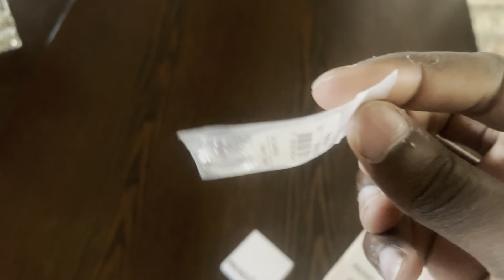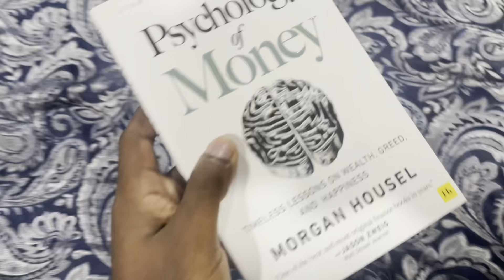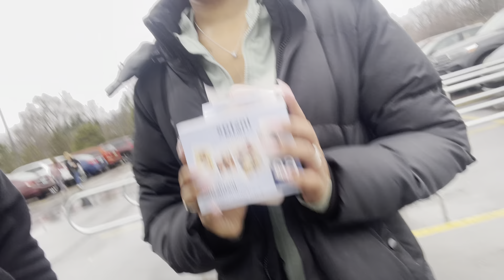I SURPRISED HER WITH A…